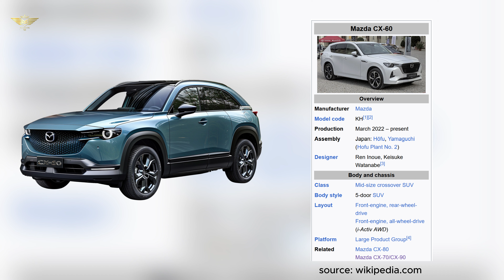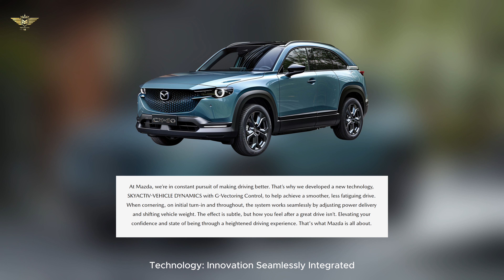2026 Mazda CX-60: Forget the Tesla, This is the Future!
2026 Mazda CX-60

What is Mazda doing to welcome 2026? Are they ready to release pearls to the market? Mazda is ready to give the midsize luxury SUV market a boost with the 2026 CX-60.

This Mazda SUV combines sophisticated elegance with thrilling performance and cutting-edge technology. Following Mazda's Kodo design philosophy, the 2026 CX-60 is expected to feature sleek and refined exterior lines, a luxurious, spacious interior and advanced technology.

The designers will work hard to beat competitors. The powertrain offered is powerful and efficient, including electrification options. The CX-60 is designed to deliver a dynamic driving experience, reshaping expectations in the luxury SUV segment.